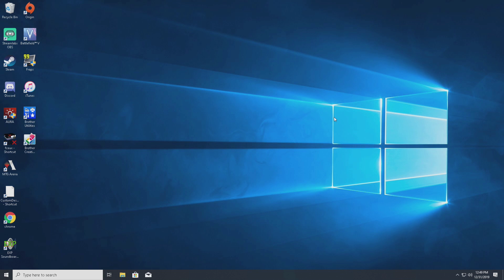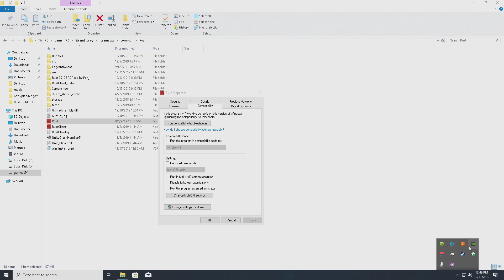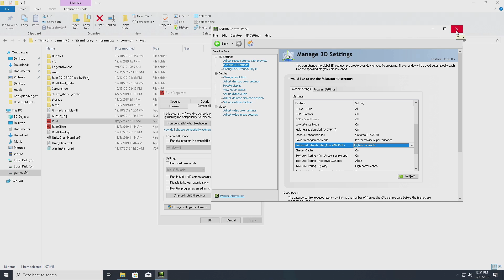RUST - LOW FPS on good PC FIX! (Nvidia cards only)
If you have the annoying issue of low fps in RUST on a high end gaming machine like I did then you're in the right place! Get the smooth high FPS you deserve.

THIS FIX ONLY WORKS FOR NVIDIA CARD OWNERS sorry AMD card owners. A potential fix for both NVIDIA and AMD card owners is to try running your game in compatibility mode for windows 8. Rust runs better on every machine this way! I've recently discovered this!

If you have low FPS on a low end machine this probably won't help you but it might. There are, however,  a ton of FPS improvement tutorials for RUST on YouTube so try those!

Also, I would like to say that this does not work for everyone! I wish it did, but I still get messages from people saying it had no effect. PC Gaming is complicated so nothing will work for everyone but just be advised, this may or may not work for you. My messages and comments are overwhelmingly positive so I can safely say this does work for a lot of people and I hope you're one of them!

Music- Mortal Kombat Theme (Metal Cover) - by Ryason